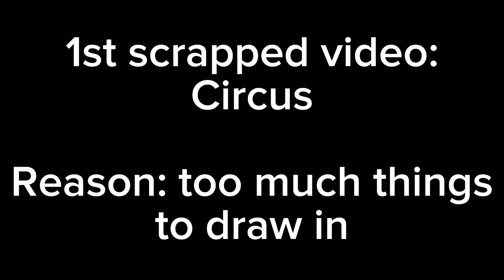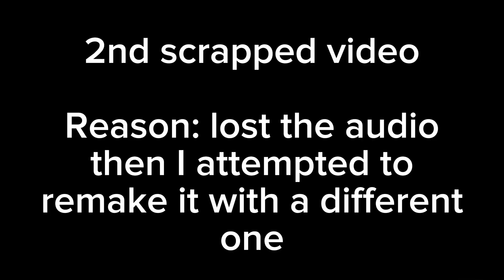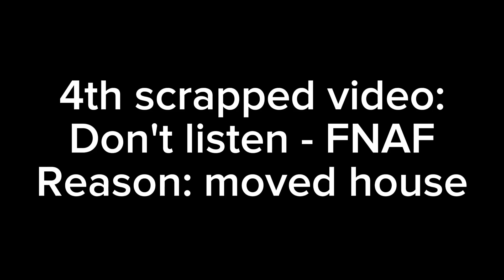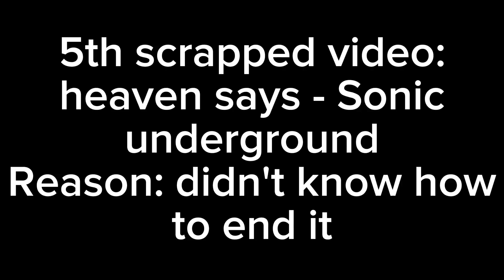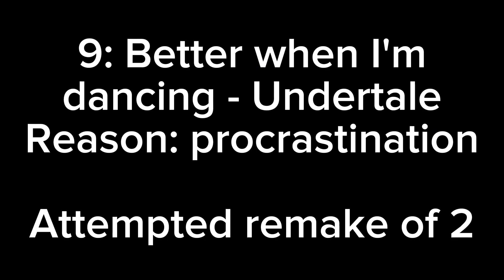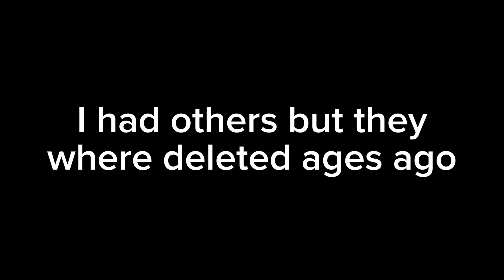My unfinished projects | Multi-fandom | Music videos | Gachaclub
Fandoms:

Undertale

Lego Monkie kid

Sonic Underground

Piggy

FNAF